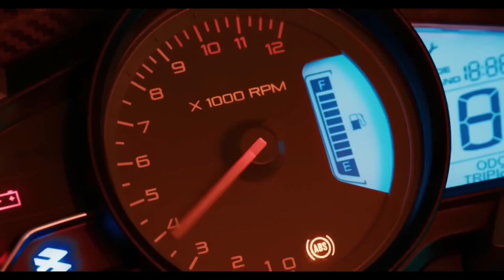Finally 2023 Model RS200 Launching Soon || New Features & New Price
Pioneer Bajaj Sakinaka Mumbai 72

Address:SHOPE NO 1 SHAUKAT ALI COMPOUND NEXT TO ANNA SAGAR HSG SOCIETY SAKINAKA, MUMBAI Maharashtra 400072

1. rs 200 new model 2023

2. 2023 model rs 200

3. rs 200 bs7

4. rs 200 modified

5. rs 200 mileage

6. rs 200 bike

7. rs 200 bs6 price

8. pulsar rs 200 images

9. rs 200 new model 2023 price

10. pulsar rs 200 price in india

11. rs 200 bs6

12. pulsar rs 400

13. ns 200

14. pulsar 200 rs images

15. pulsar rs 200 top speed

16. rs 200 mileage

17. pulsar rs 200